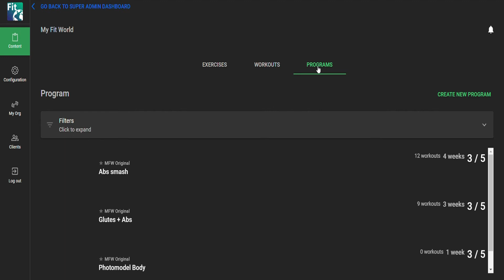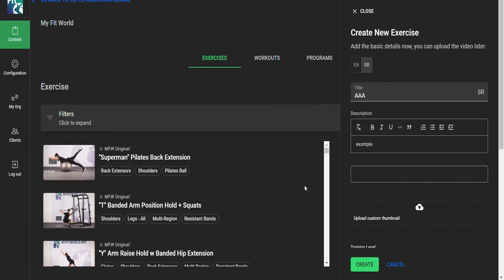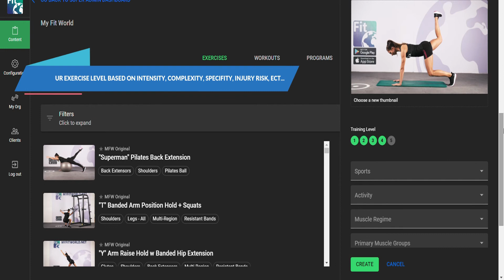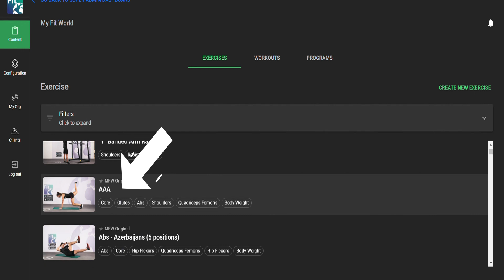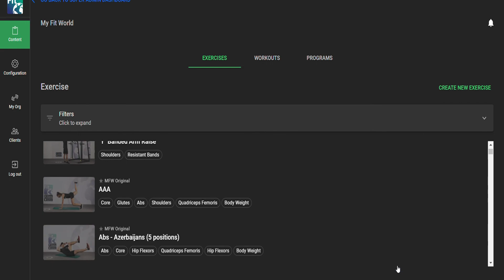How To - Exercises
Prikazujemo vam jednostavan i kratak video koji objašnjava pretragu, pravljenje, čuvanje i prepravku snimljenih vežbi na platformi. Pratite korake ispod radi lakšeg i bržeg učenja i ne brinite - ukoliko pogrešite, sve možete popraviti veoma lako, a uvek nas možete i kontaktirati za pomoc na
1. Mesto gde je prikazano ime vašeg profili ili organizacije.
2. Mesto koje sadrži bazu vežbi, treninga i programa.
3. Pretraga, kreiranje, editovanje.
4. Pretraga vežbi pomoću miša ili tastature.
5. Detaljni filteri za specifičnu i bržu pretragu.
6. Kreiranje vežbe.
7. Otpremanje videa.
8. Odabir slike prikazane vežbe.
9. Odabir intenziteta vežbe.
10. Čuvanje vežbe.
11. Mesto gde možete naći sačuvanu vežbu radi daljeg korišćenja ili dorade.
12. Ažurirajte promene, otkažite ili arhivirajte neželjeni sadržaj koji se nalazi van upotrebe.
Zapratite nas na i kako biste bili u toku najnovijih dešavanja. Vaš MyFitWorld Tim.